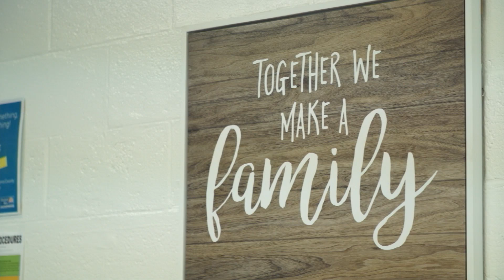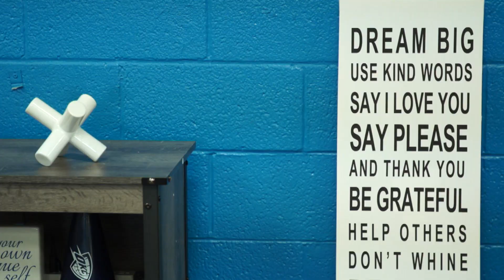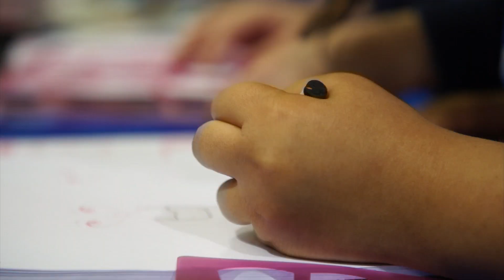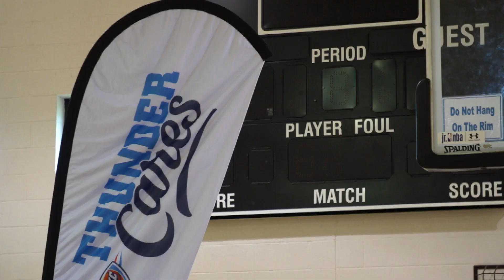Three Days and Hundreds of Granted Wishes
The Thunder and Enable Midstream came together to provide three community organizations everything they needed to welcome their kids back for the summer.